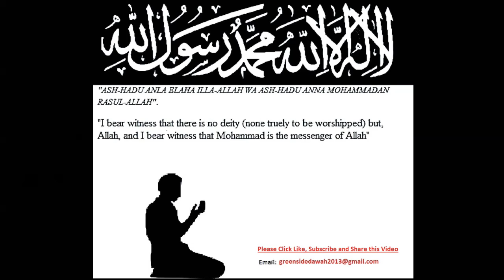English Lecture: Kindness To Your Spouse